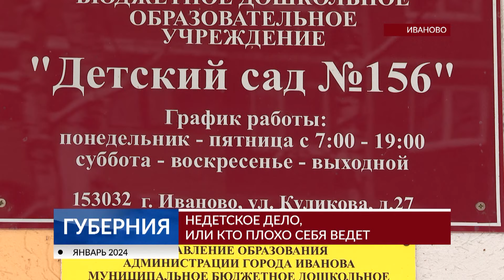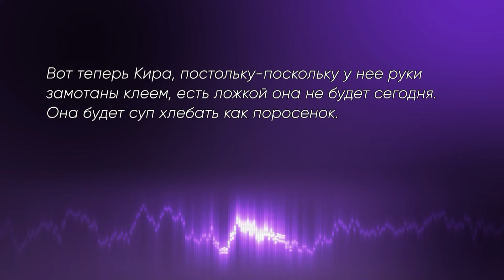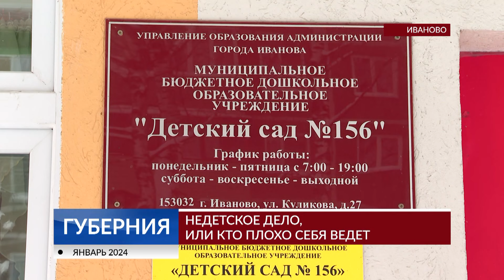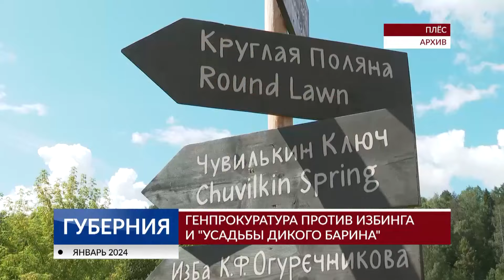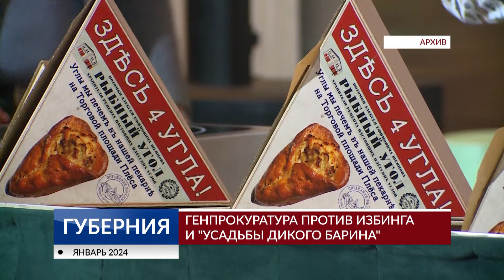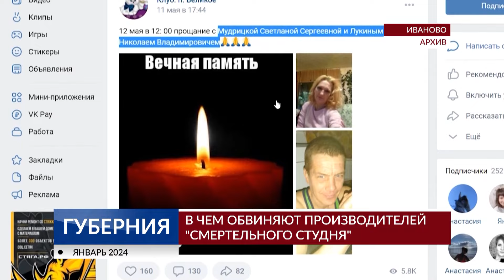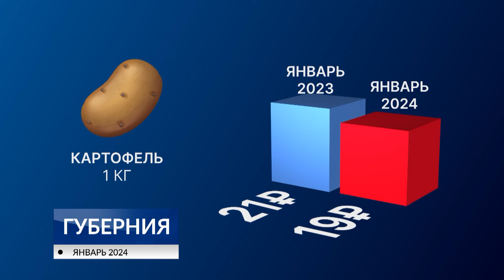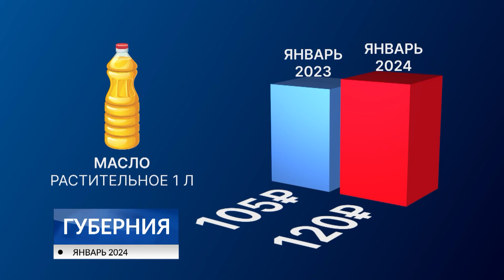Итоги 20 января